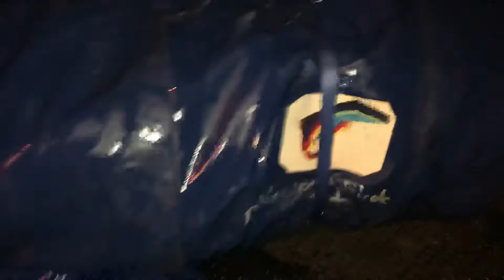Consejo muy importante para negocios de renta de inflables - Party Rental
No soy ojete; lo que pasa es que se me quitó lo pendejo... las malas experiencias son buenas en el futuro para moldear tu carácter y tu futuro éxito en cualquier tipo de negocio que tu empleadas !!